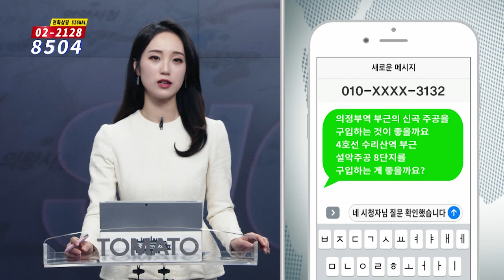부동산시그널 : 의정부 아파트 vs 군포 아파트 중 추천 지역은?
김광섭 이사(JYP홀딩스)의 세 번째 상담

의정부역 부근의 신곡주공 푸르미를 구입하는 것이 좋을지
4호선 수리산역 부근의 설악주공 8단지를 구입하는게 좋을까요??